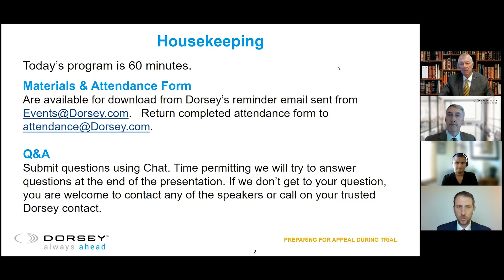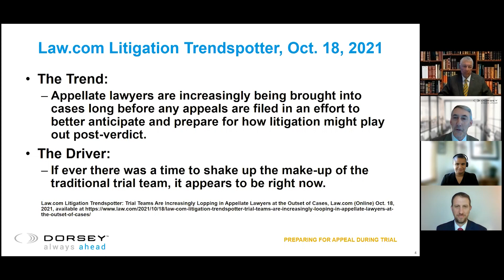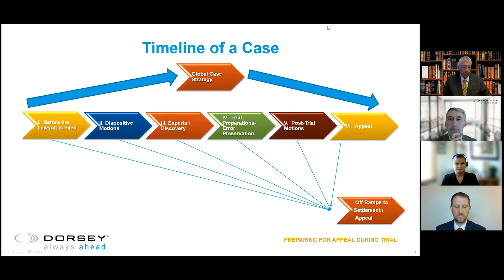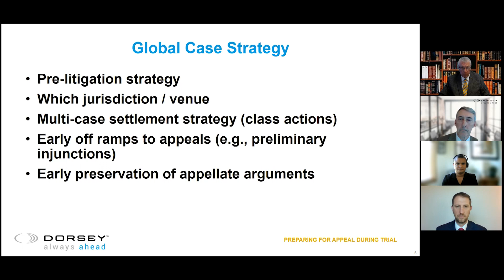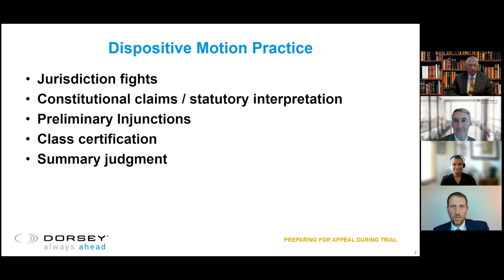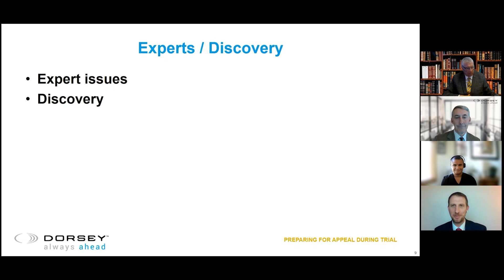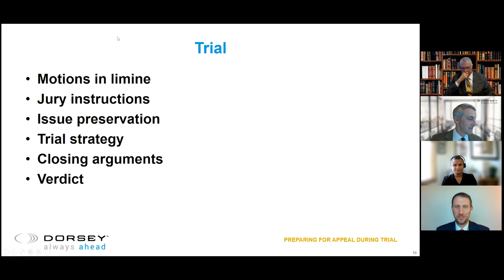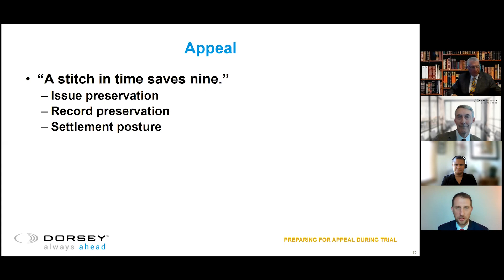Crunch Time in Litigation: Keeping an Eye on the Appeal!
Join our panel of appellate and trial practitioners, including a former appellate judge, for a discussion of how paying early attention to appellate-related issues at the trial court stage is part of a sound litigation strategy that can create efficiencies in the short-term, and forestall headaches down the road on appeal. Topics for discussion include global case strategy, dispositive motion practice, expert issues, and jury trials.

Presenters:
Jennifer R. Coates, Partner, Dorsey & Whitney LLP
Timothy J. Droske, Of Counsel, Dorsey & Whitney LLP
Skip Durocher, Partner, Dorsey & Whitney LLP
Douglas S. Lang, Of Counsel, Dorsey & Whitney LLP